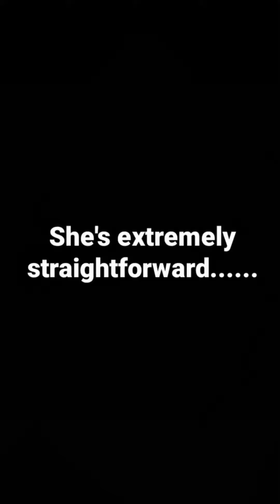She's so Straightforward That it Makes Me Shy || Manga-4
Sauce : a story about totally straightforward girlfriend